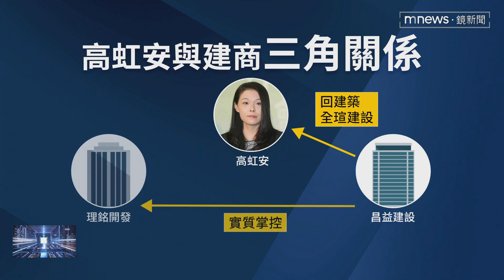寡婦樓捲「虹」色蜘蛛網！ 「百億」都更案受益者曝光｜鏡新聞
新竹市長高虹安，被爆出與建商「昌益建設」疑似有對價關係後，今天（9/25）民進黨要參選新北市中和區立委的吳崢更揭露，商機高達百億的新竹寡婦樓案都更案，一旦過關，受益的不只是開發商「理銘建設」，還有昌益集團，因為昌益集團持有理銘開發，超過五成的股份，對理銘具有絕對的影響力。對此新竹市府強硬回應，對於不實隱射將採取法律行動。